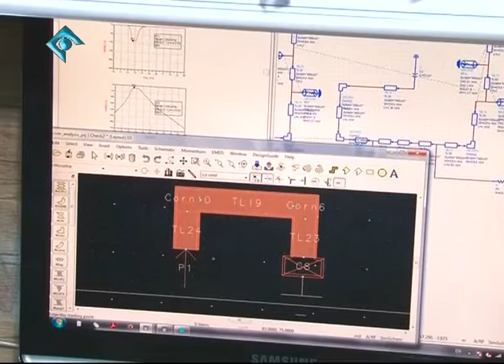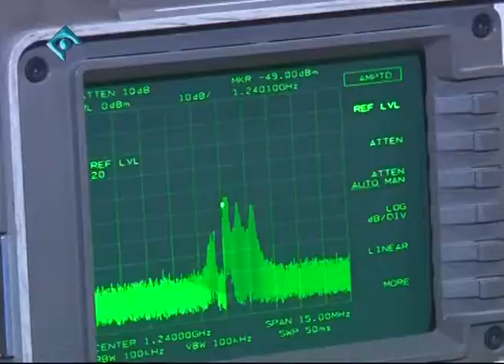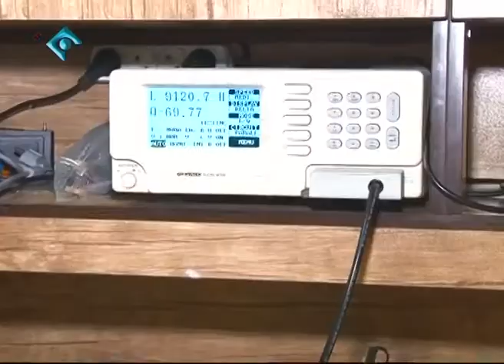Iran Reverse engineering electronic boards طراحي معكوس بردهاي الكترونيك ايران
Iran Reverse engineering electronic boards
طراحي معكوس بردهاي الكترونيك ايران